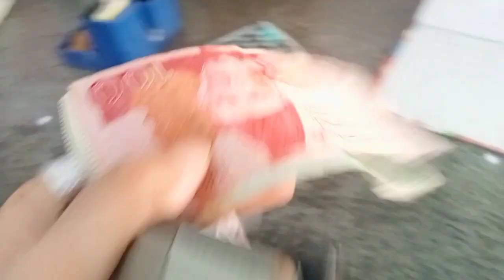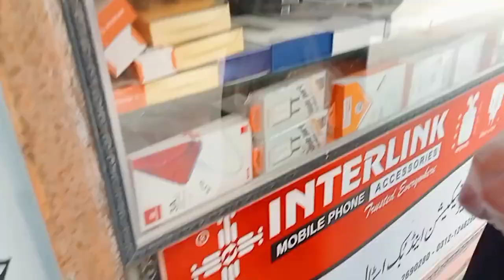zalimo na pani band kr dia | is ghr ma Aakhri din | wania yousuf